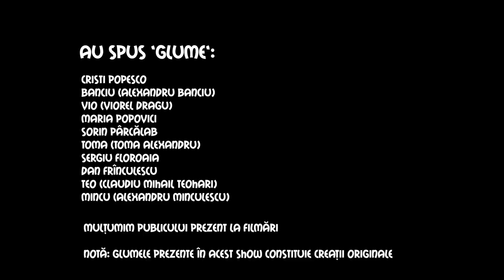Râzi ca Prostu` - Paștele Mă-tii Edition - Episodul 14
Râzi ca prostu' este un joke battle/smardoiala caterincii. Înainte să aruncați cu pietre și alte obiecte contondente, ne asumăm faptul că am copiat un format deja existent pe net la americani, dar am dorit să facem pentru voi varianta românească. Reguli: Participantul primește un punct dacă oponentul său râde cu sunet.

Comedianți:
Cristi Popesco
Alexandru Banciu
Vio (Viorel Dragu)
Maria Popovici
Sorin Pârcălab
Toma Alexandru
Sergiu Floroaia
Dan Frînculescu
Teo (Claudiu Mihail Teohari)
Mincu (Alexandru Minculescu)